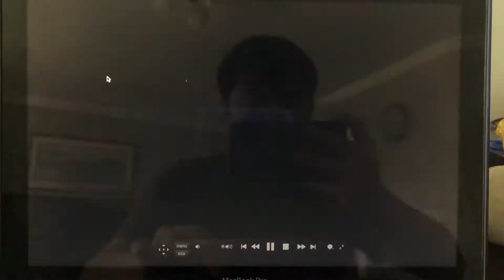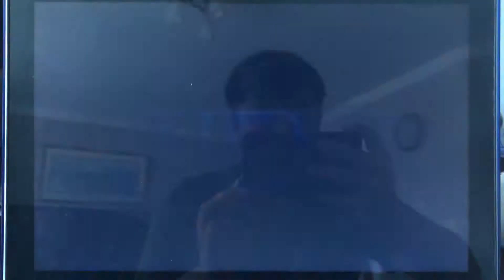Opening to Scooby-Doo! Winter Wonderdog 2002 DVD (on MacBook)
1. 1997 Warner Home Video Logo
2. DVD Menu
3. Theme Song
That’s all!